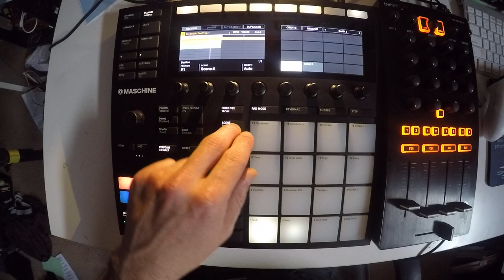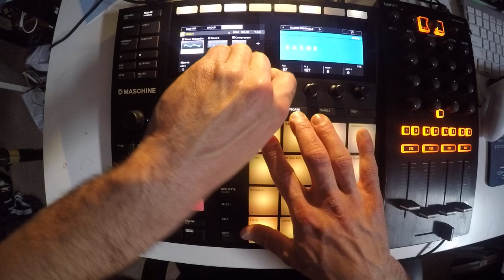Beats From Last Night - 20180126 - 27 of 365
i am going to make a beat every day for a year.